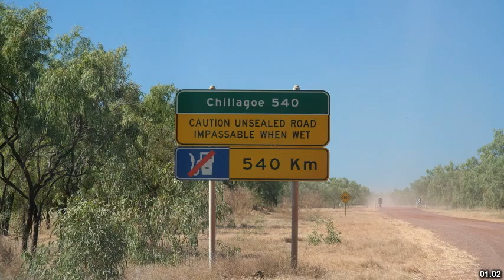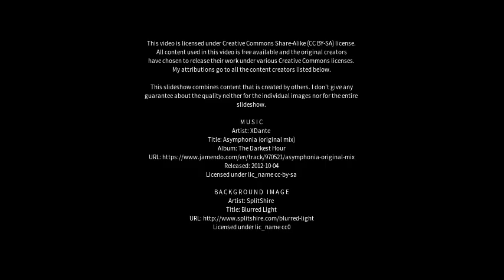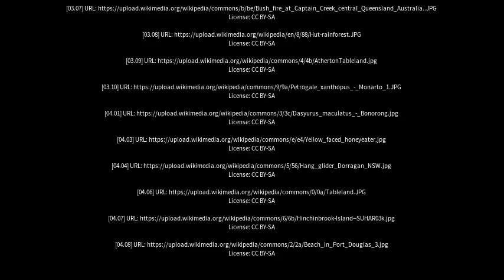Best places to visit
Best places to visit - Chillagoe (Australia) Best places to visit - Slideshows from all over the world - City trips, nature pictures, etc.